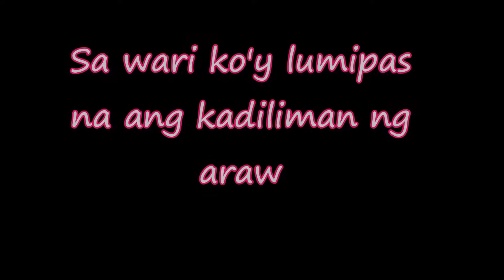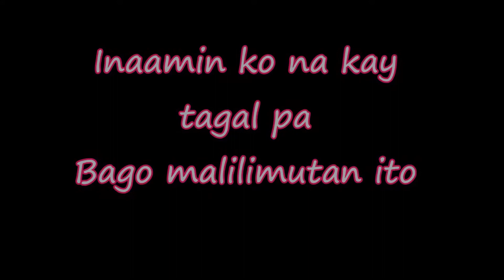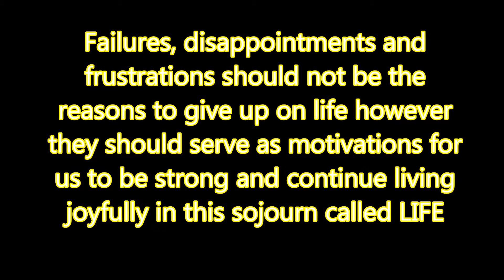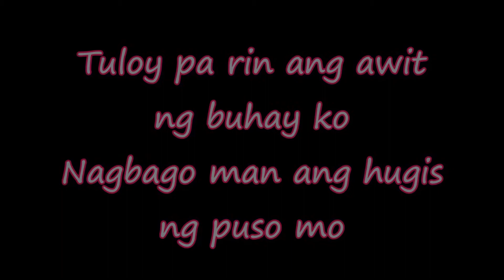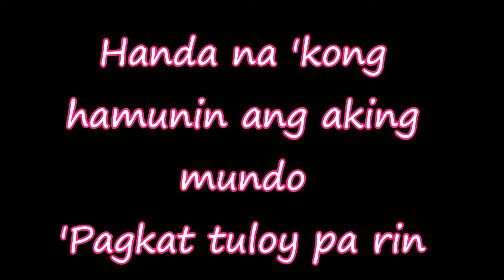Tuloy pa rin by Neocolours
One of my collections in high school by of course none other than this legendary group.
It reminds me of choosing to see the bright side of life amidst betrayal and frustrations.

I hope you will enjoy singing. Be blessed!